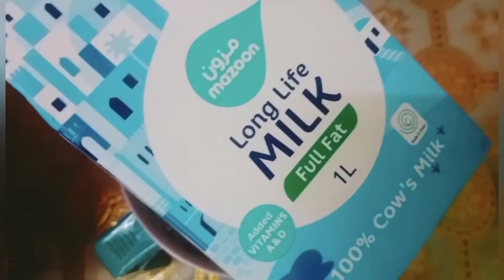CARROT MILKSHAKE 🤤| ക്യാരറ്റ് മിൽക്ക്ഷേക്ക് |JASMIN FOOD & VLOG